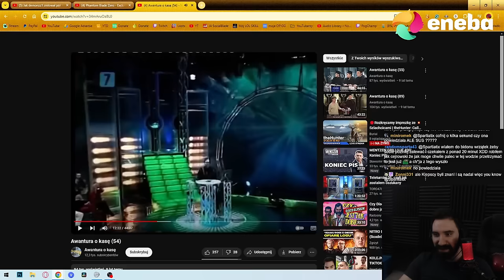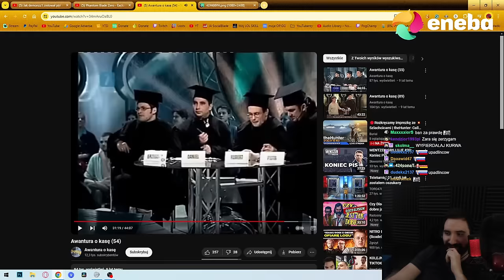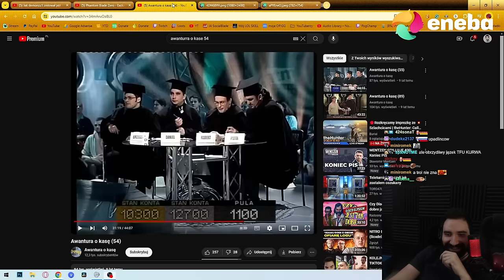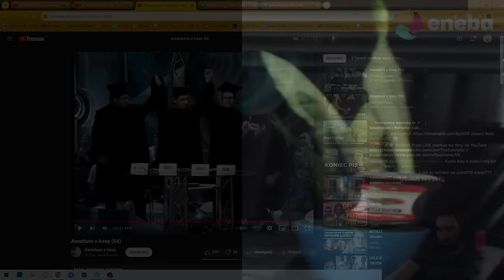TYCH MISTRZÓW NIE INTERESUJĄ MAŁE WYGRANE 😎 | Oglądam AWANTURA O KASĘ 54